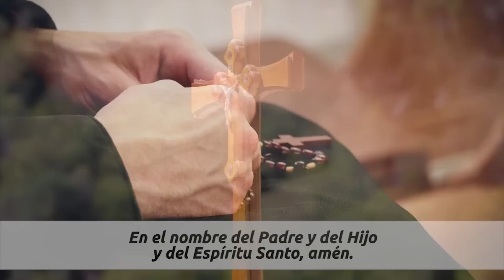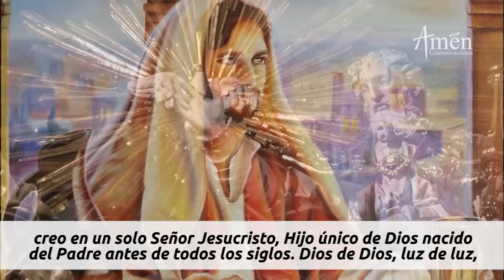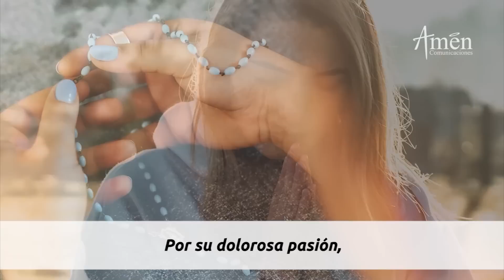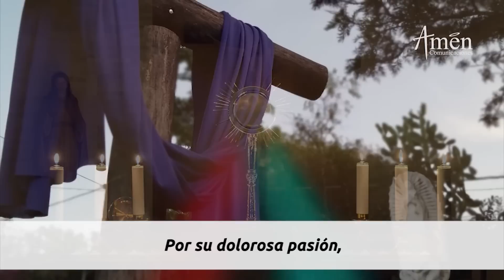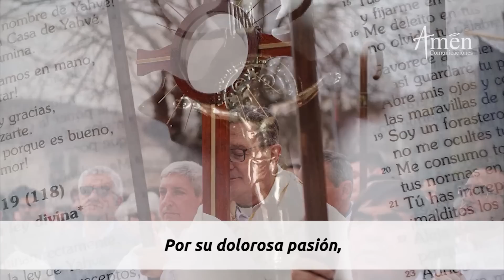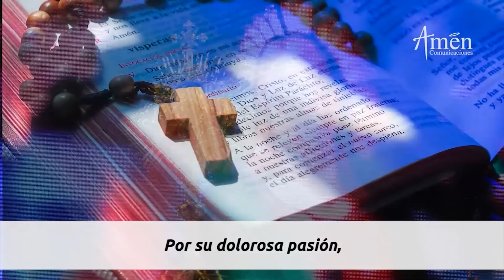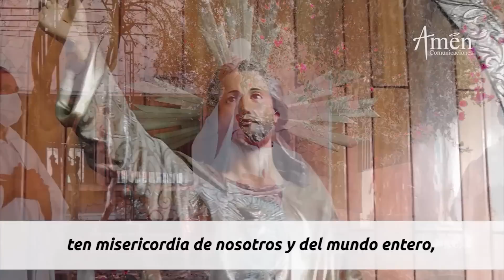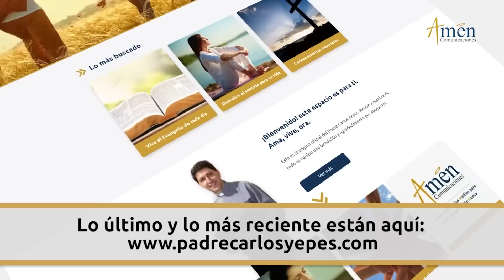Coronilla a la Divina Misericordia Sábado 8 Octubre 2022 l Amen Comunicaciones l Jesús